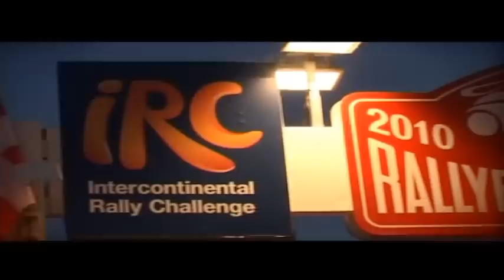Daniele Michi - NOTE E CHILOMETRI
Una carrellata di immagini, riassunto dei primi dieci anni di carriera del copilota di rally Daniele Michi.